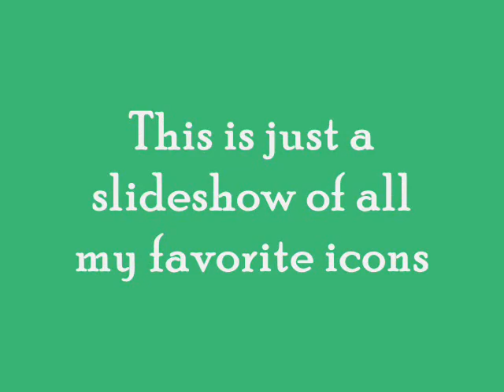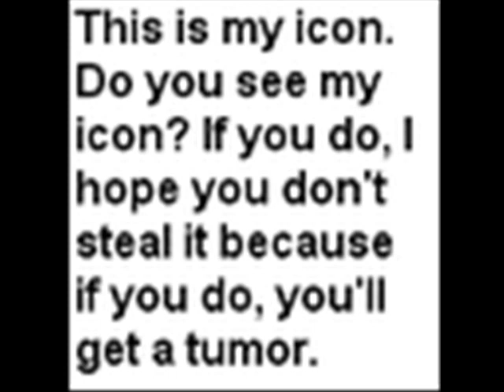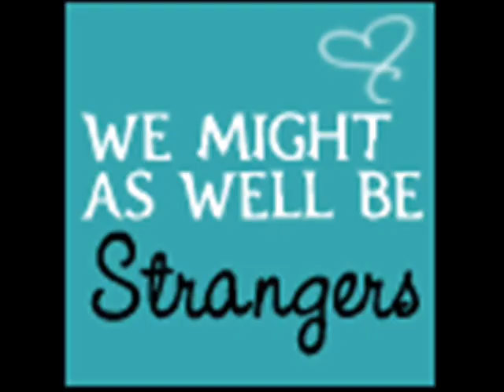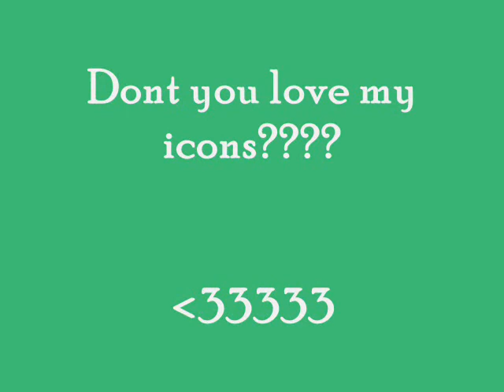Icons!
As boredom strikes again, yet another useless video pops up on the internet xD
A video dedicated to the icons I thought were hilarious or had meaning. Could you tell I was a stupid pre-teen? lol